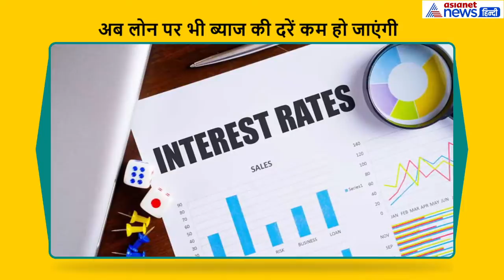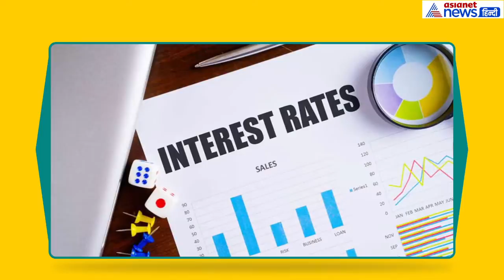एक्सप्लेनर: RBI ने Repo Rate में की कटौती, आम आदमी को मिलेगी ये राहत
भारतीय रिजर्व बैंक (आरबीआई) ने अर्थव्यवस्था में तेजी लाने के लिए फिर तोहफा दिया है। आरबीआई ने एक बार फिर रेपो रेट में कटौती की घोषणा की है। इस बार 25 आधार अंकों की कटौती की गई है। इस कटौती के बाद रेपो रेट 5.40 फीसदी से घटकर 5.15 फीसदी पर आ गया है। आरबीआई ने चालू वित्त वर्ष में लगातार चौथी बार और कुल पांचवी बार रेपो रेट में कटौती का तोहफा दिया है। आरबीआई ने रेपो रेट में इस साल अब तक 1.35 फीसदी की कटौती कर दी है।